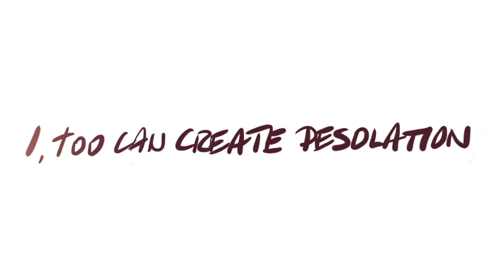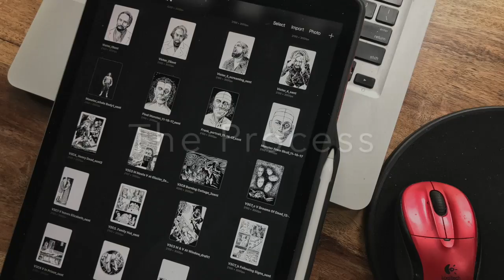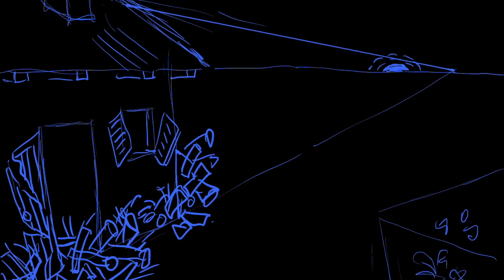Frankenstein: a video short.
An overview of the process and story of Mary Shelley's 1818 Frankenstein.